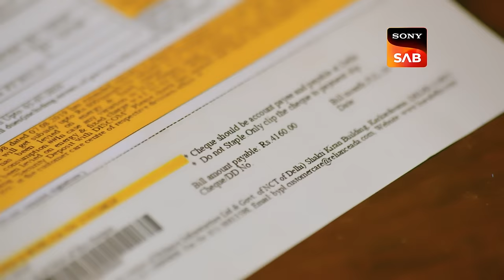Maa Ya Biwi? | Aangan Aapno Kaa | Ep 100 | Full Episode | 4 April 2024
Episode 100: Maa Ya Biwi?
A cloth catches fire in the darkness, causing Suresh's hand to get burnt. Pallavi successfully arranges payment for the electricity bill. Aparna speaks rudely about Jaidev and urges Pallavi to return to him. Later, Aparna presents Akash with an ultimatum, forcing him to choose between her and Pallavi.